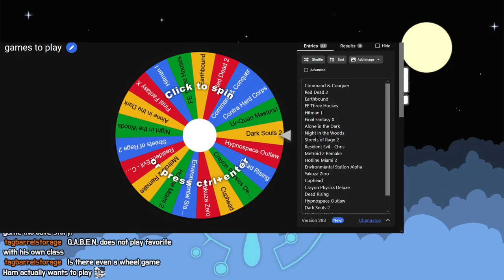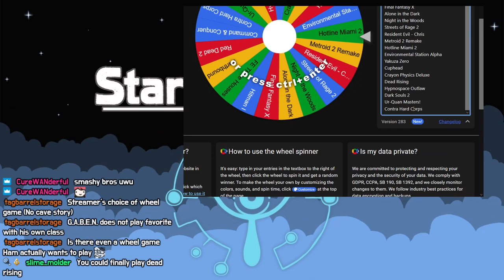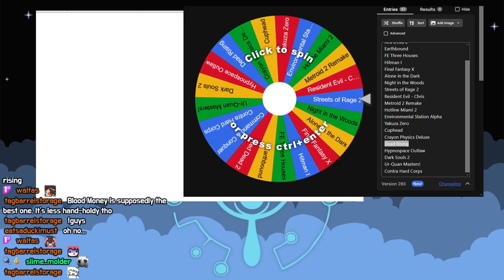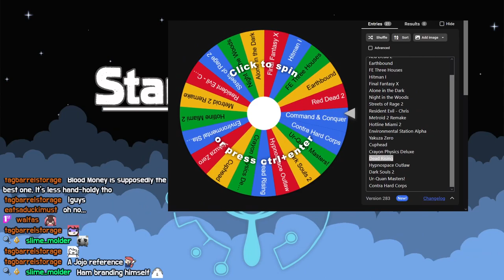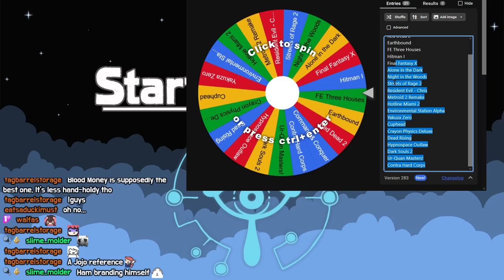Hamflo Streams - Zelda: Breath of the Wild (Part 11)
Originally titled "Defeating the Desert Defiler" and originally streamed on 01/17/2024

 Yasuaki Iwata (The Legend of Zelda: Breath of the Wild OST) - Thunderblight Ganon Battle

0:00:00 Pre-Stream
0:03:00 Ham's Here!
0:27:48 PNG Appears
0:35:12 Game Start
0:39:12 Yiga Clan Hideout Spoils
0:43:15 Acquiring Arrows
1:07:19 Seal Sailing Onto Vah Naboris
1:16:41 Divine Beast Vah Naboris
1:50:47 Thunderblight Ganon
2:28:23 Freeing Urbosa
2:34:39 Return to Gerudo Town
2:38:16 Looking for Sidequests
3:00:02 The Mystery Polluter Sidequest
3:21:24 Kema Kosassa Shrine
3:31:22 On the Hunt for Wildberries
3:46:30 Lookin' for MORE Sidequests
3:58:47 Post Stream